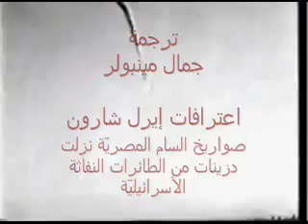إعترافات شارون مُترجم للعربي _ Sharon Confession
إعترافات إيرل شارون
Ariel Sharon Confession
مترجم للعربيّة